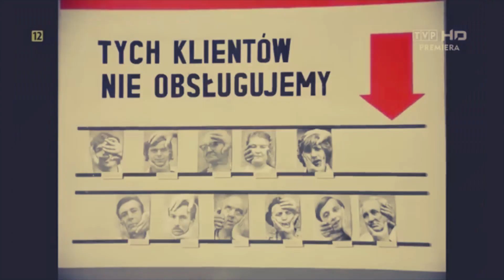Bareja show - Panie pan tu nie stał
złote czasy PRL  Stanisław Bareja Show